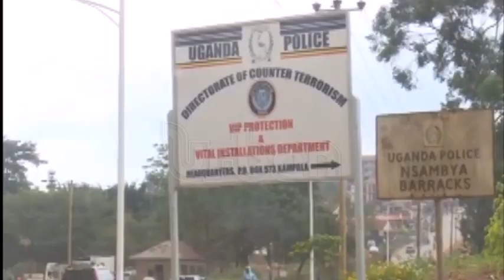Constructing decent housing for police officers